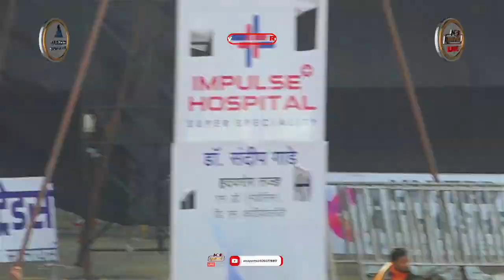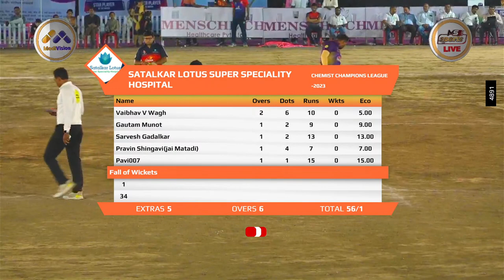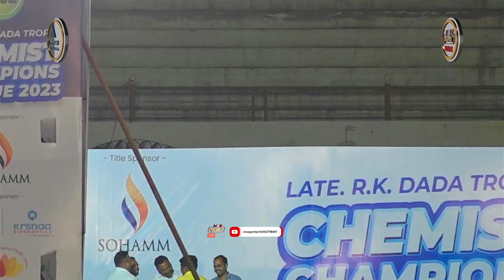|| LATE R. K. DADA TROPHY || CHEMIST CHAMPIONS LEAGUE 2023 || CCL 2023 SEASON 2 || DAY 6 ||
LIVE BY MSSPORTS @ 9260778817